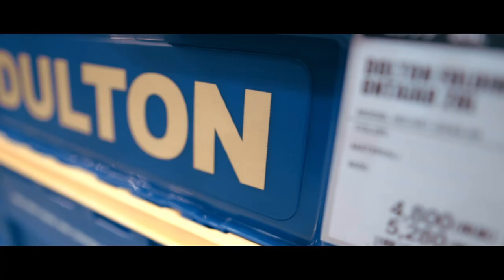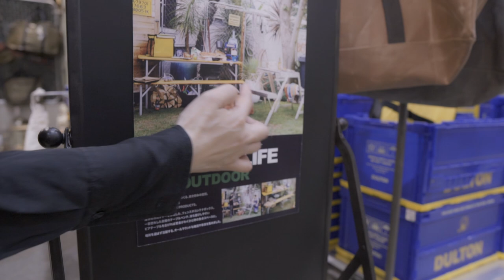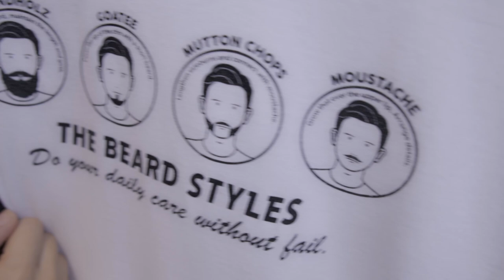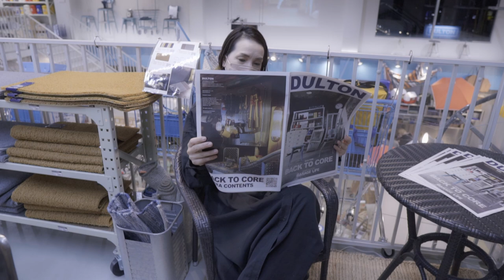アウトドア用品の宝庫【ダルトン】ハイセンスなサイトにピッタリのアイテム紹介！！尼崎【DULTON】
今回は1988年に創業したインテリアや雑貨の総合メーカー。「ダルトン（DULTON）」に行ってきました、その製品群やロゴからアメリカのメーカーのような感じがしますが、静岡県に本社を置く日本のメーカーなのです。
尼崎に店舗が出来たので行ってきました、キャンプにも使えるハイセンスなアイテム色々あります、少しでも参考になれば幸いです。